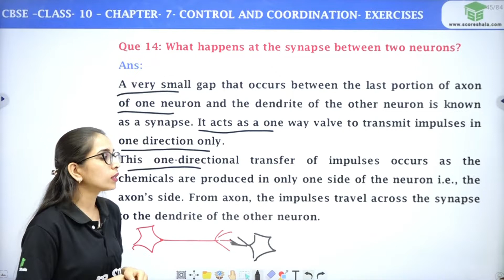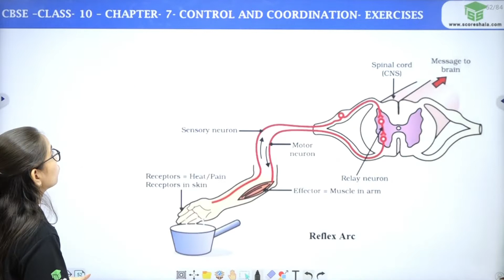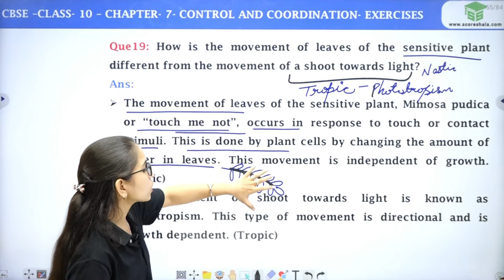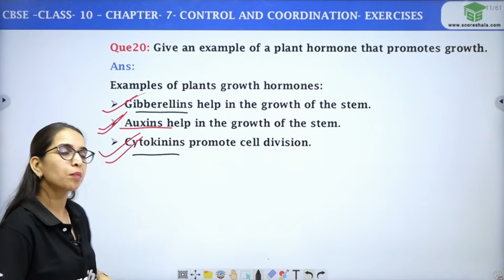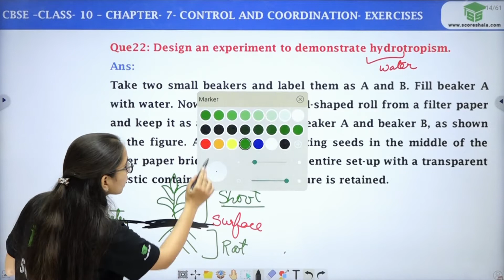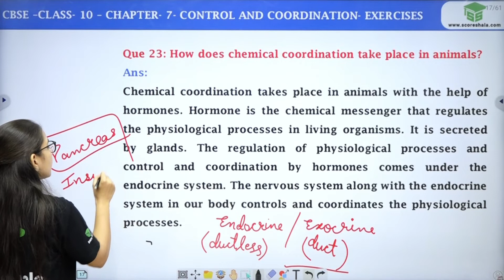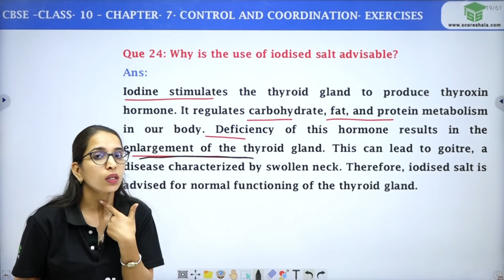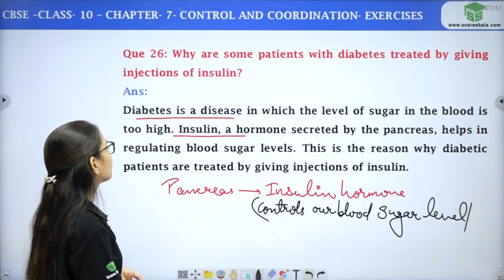Class 10 Biology | Chapter 7 Control & Coordination [Important Questions] - Part 2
✅Class: 10
✅Subject: Biology
✅Chapter: 7
✅Topic Name: Control & Coordination [Important Questions] Part 2

👉 In this video, we're continuing our discussion of Chapter 7 in Class 10 Biology by answering some important questions. In this section, we'll be discussing topics like control and coordination.

If you're struggling with some of the concepts in Chapter 7, be sure to check out this video and see what questions we're answering and how you can apply the information to your own studies.